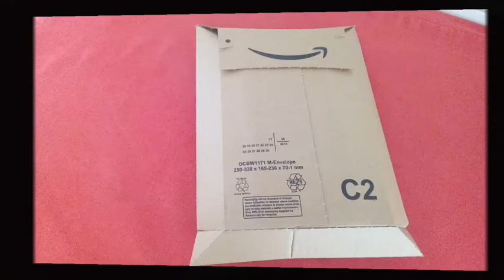J'ai testé pour vous : le Masque de sommeil Bluetooth ARCRIST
Nouvelle version de la vidéo !